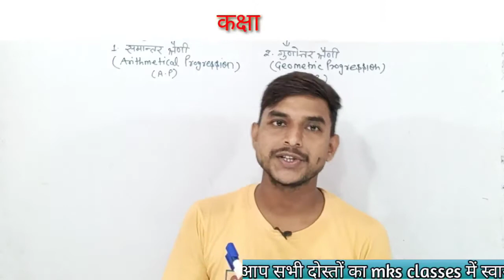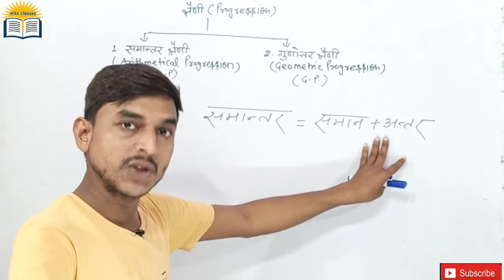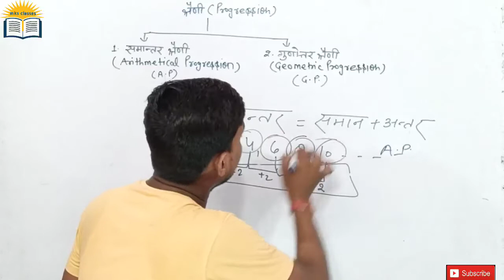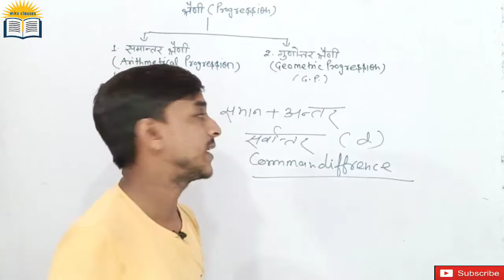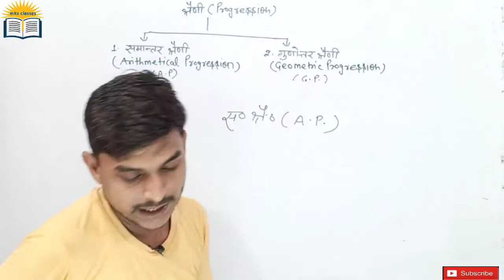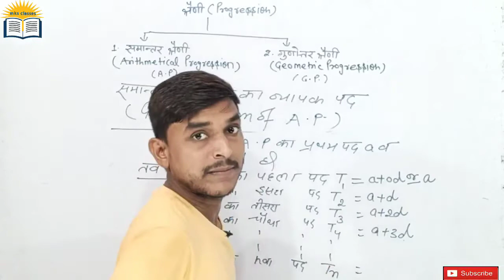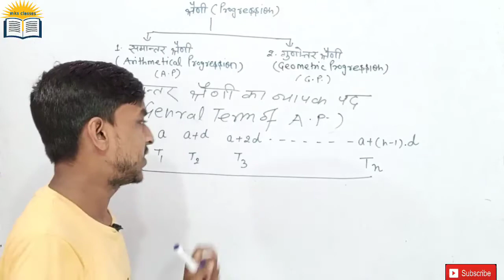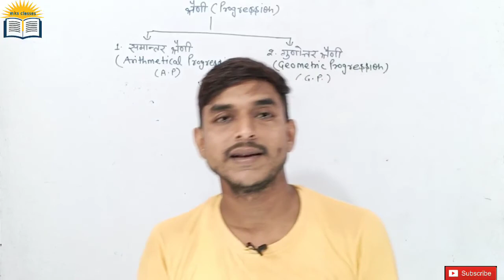Arithmetic progression {समांतर श्रेणी} Class 11 Ex.9.2 |1st part|हरस्वरूप शर्मा by Manish Soni .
Hello dosto 🙏🙏🙏🙏🙏 नमस्कार

दोस्तों इस वीडियो में हमने कक्षा 11 गणित  समांतर श्रेणी अध्याय 9.2 को ½ भाग हल कराया है।
अगर  वीडियो में आपको कहीं भी कोई भी दिक्कत आई होगी तो आप हमारे व्हाट्सएप नंबर 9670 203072 पर संपर्क कर सकते हैं।

serch-.    mks Classes

my Instagram I'd 👇👇👇👇👇👇
serch-.        mks Classes

my Teligram I'd 👇👇👇👇👇👇
Serch-...         mks Classes